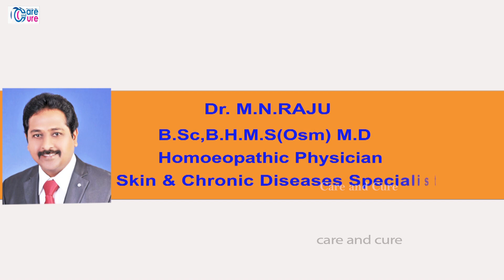కరోనా వైరస్ కు హోమియోపతిలో నివారణ మార్గాలు ఎమిటి ?విరుగుడు మీఇంట్లోనే చేసుకోండి |Latest Health Tips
For Youtube Subscription: Corana Virus

Organic food is food produced by methods that comply with the standards of organic farming. Standards vary worldwide, but organic farming in general features practices that strive to cycle resources, promote ecological balance, and conserve biodiversity- Care And Cure YouTube Health Channel
హోమియోపతీ (Homeopathy) ప్రపంచవ్యాప్తంగా ప్రాచుర్యంలో ఉన్న ఒక వైద్య పద్ధతి; ముఖ్యంగా భారత దేశంలో దీనికి లభిస్తున్న ప్రజాదరణ, ఆ కారణంగా అది పొందే ప్రభుత్వాదరణ, ప్రపంచంలో మరెక్కడా అది పొందుటలేదనుట అతిశయోక్తి కాదు. ఈ పద్ధతి దరిదాపు రెండు వందల ఏళ్ళనుంచి వాడుకలో ఉన్నప్పటికీ, దీనికి శాస్త్రీయమైన పునాదులు లేవనే నింద ఒక చెరగని మచ్చలా ఉండిపోయింది. ఆధునిక శాస్త్రీయ దృక్పధంతో చూస్తే ఈ నిందారోపణ సబబయినదే అనిపించవచ్చు. కాని హోమియోపతీ వైద్యం వల్ల వ్యాధి నయమైన వారు ముందుకు వచ్చి ఇచ్చే సాక్ష్యం సంగతి ఏమిటని ప్రతి సవాలు చేసేవారూ ఉన్నారు.

హానిమన్ హోమియోపతీ వైద్యం ముఖ్యం గా మూడు అంశాలు పై ఆధారపడి ఉంది. అవి 1. ఆర్గనాన్ (హోమియోపతీ వైద్య సూత్రాలు), 2. హోమియోపతీ మెటీరియా మెడికా (హోమియోపతీ వస్తుగుణ దీపిక). 3. మయాజమ్స్ (దీర్ఘ వ్యాధుల చికిత్స). మొదట ఆర్గనాన్ ను బాగా చదివి అర్థం చేసుకోవాలి. ఆ తర్వాత మయాజమ్స్ ను బాగా చదివి అర్థం చేసుకోవాలి. ఆ తర్వాత మాత్రమే హానిమన్ ఆర్గనాన్ లో చెప్పినట్లుగా మెటీరియా మెడికాను బాగా చదివి అర్థం చేసుకోవాలి. ఆ తర్వాత హానిమన్ చెప్పినట్లుగా చేసే వైద్యాన్ని మాత్రమే హానిమన్ హోమియోపతీ వైద్యం అంటారు. అప్పుడు మాత్రమే డిసీజ్ క్యూర్ అనేది సాధ్యం.

హానిమన్ వ్రాసిన బుక్స్ లలో ముఖ్యమైనవి 1. ఆర్గనాన్ (హోమియో ఫిలాసఫీ); 2. క్రానిక్ డిసీజెస్ (దీర్ఘ వ్యాధుల చికిత్స) (మయాజమ్స్); 3.హోమియోపతీ మెటీరియా మెడికా ప్యూరా (హోమియోపతీ వస్తుగుణ దీపిక). ఈ బుక్స్ లలో హానిమన్ చెప్పినది అర్థం చేసుకోవడం కొంచెం కష్టం కనుక ముందు జేమ్స్ టేలర్ కెంట్ అనే గొప్ప హోమియోపతీ వైద్యుడు వ్రాసిన బుక్స్ చదవాలి. అవి 1. లెక్చర్స్ ఆన్ హోమియోపతీ ఫిలాసఫీ, 2. లెక్చర్స్ ఆన్ హోమియోపతీ మెటీరియా మెడికా. ఈ బుక్స్ బాగా చదివి అర్థం చేసుకుంటే అపుడు హానిమన్ వ్రాసిన బుక్స్ లలో వ్రాసినది అర్థం అవుతుంది. ఇలాగ కెంట్ ద్వారానే హానిమన్ ను అర్థం చేసుకోగలము.

హానిమన్ మహాశయుడు లోకోపకారం కోసం కనిపెట్టిన అద్భుతమైన వైద్య సూత్రాలు నాలుగు ఉన్నాయి.[ఆధారం చూపాలి] అవి 1. సారూప్య ఔషధ సిద్ధాంతం, 2. దీర్ఘ వ్యాధుల చికిత్స (మయాజమ్స్), 3. ఔషధాలను పొటెన్సీలుగా మార్చుట (పొటెంటైజేషన్), వ్యాధి తీవ్రతను బట్టి ఎంత పొటెన్సీలో మందును ఇవ్వాలి, 4. డోసులను ఎప్పుడు ఎక్కడ ఎలాగ ఎన్ని ఇవ్వాలి. ఇవి ప్రకృతి లో సహజంగా ఉన్న వైద్య సూత్రాలు